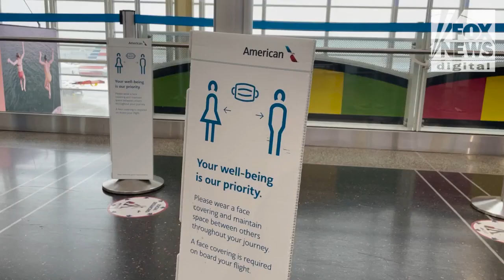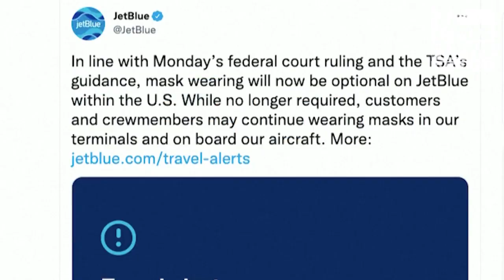Americans react to mask mandate ending: 'It's about time' | Digital Original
Air travelers to Washington, D.C., celebrate the end of the mask mandate on planes: "It should have been over a long time ago."